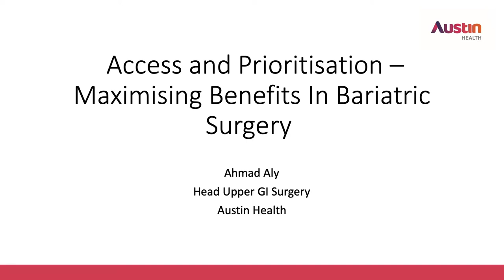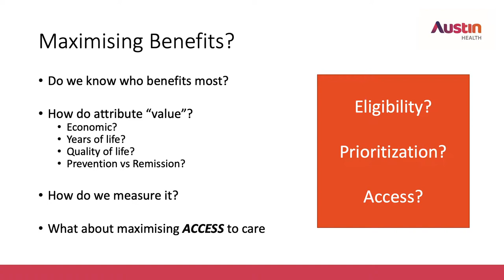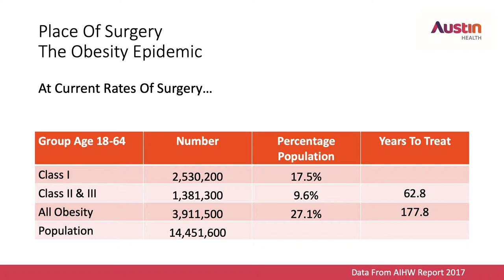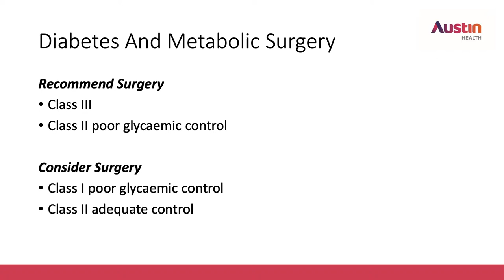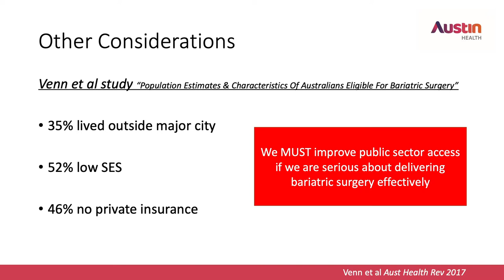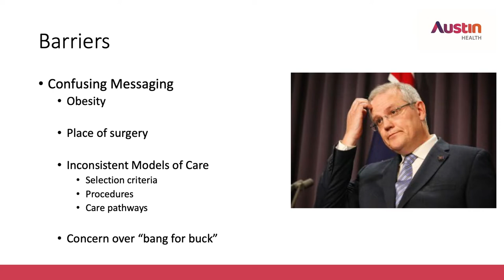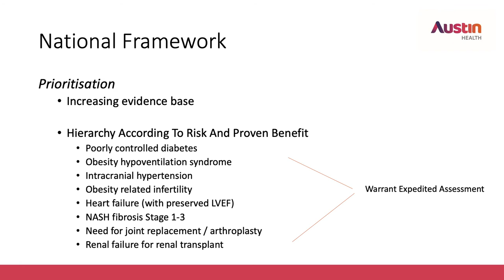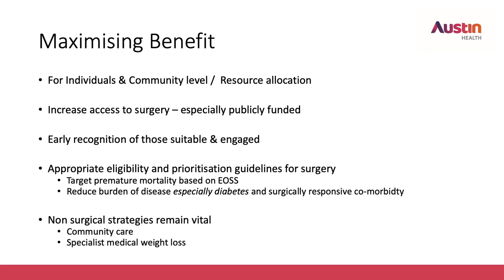Referral, access, and prioritisation to maximise patient benefits - Ahmad Aly